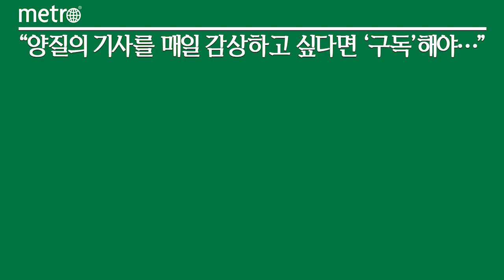일동후디스, 2024 트루맘 달력 빛낼 아기 모델 선발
일동후디스가 2024년 트루맘 달력 제작을 위한 아기 모델 모집 이벤트를 오는 24일까지 진행한다고 12일 밝혔다.

생후 24개월 미만 자녀를 둔 육아맘이라면 누구나 참여 가능하다. 오는 24일 까지 스튜디오에서 찍은 아기의 '100일·200일·돌' 사진 중 하나를 촬영 이유와 함께 자신의 인스타그램 계정에 업로드. 이후 트루맘 공식 인스타그램을 팔로우하고 해당 이벤트 게시글에 참여완료 댓글을 남기면 신청이 완료된다.

최종 선발된 14명의 아기는 2024년 트루맘 달력 모델의 기회가 주어지며, 우리 아이에게 꼭 필요한 영양식과 간식이 포함된 '트루맘 선물박스'와 '상품권' 등이 제공된다. 이 외에도 추첨을 통해 이벤트 참가자 50명에게 '초유밀산양플러스'도 제공될 예정이다.

일동후디스 관계자는 "찰나의 순간처럼 지나가는 자녀의 어여쁜 모습을 오랫동안 추억할 수 있도록 이번 이벤트를 기획했다"며 "앞으로도 아이와 함께할 수 있는 다양한 이벤트를 기획해 고객들에게 특별한 경험을 선사할 수 있도록 노력하겠다"고 전했다.

한편, 일동후디스의 '트루맘'은 1970년부터 유아식을 개발해 온 일동후디스의 대표 프리미엄 분유 브랜드다. 낙농선진국인 호주에서 자란 건강한 젖소의 원유를 사용했으며, 연약한 아기를 위해 초유성분 방어인자 sIgA와 IgG 등 아이들에게 꼭 필요한 영양 성분을 고루 함유한 것이 특징이다.